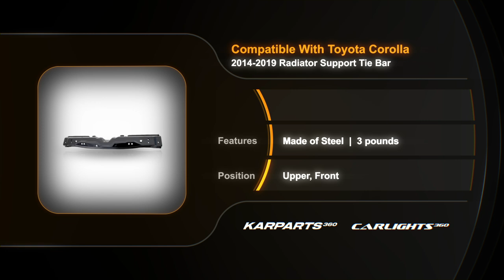For Toyota Corolla 2014-2019 Radiator Support Tie Bar | Upper | Made of Steel